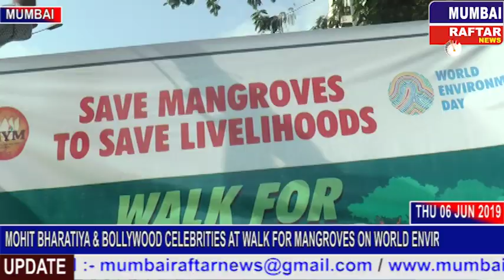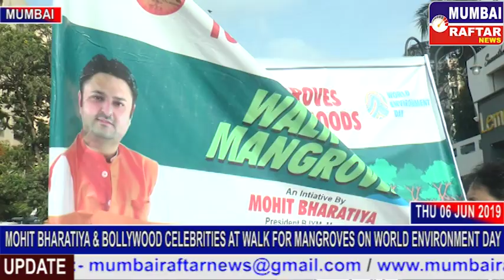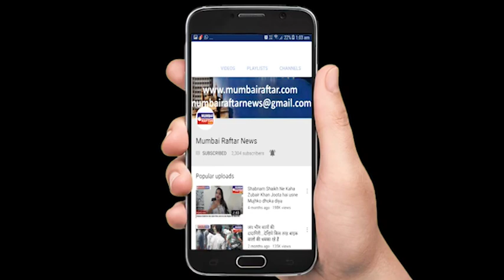MOHIT BHARATIYA & BOLLYWOOD CELEBRITIES AT WALK FOR MANGROVES ON WORLD ENVIRONMENT DAY